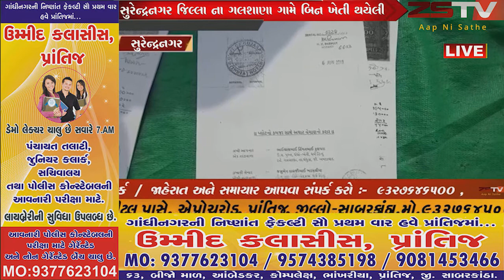સુરેન્દ્રનગર જિલ્લા ના ગલશાણા ગામે બિન ખેતી થયેલી જમીન બાબતે છેતરપિંડી થયાની ઘટના સામે આવી,